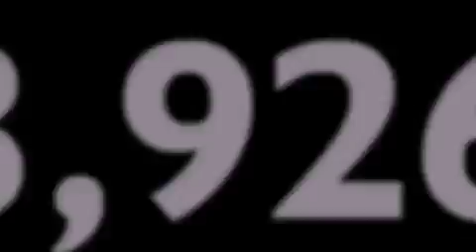2010 Lamborghini Gallardo Dallas TX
We are proud to present this 2010 Lamborghini Gallardo .

 We have been honored to serve the Dallas TX area , we promise that your experience at our dealership will exceed your expectations !

 Year : 2010
 Make : Lamborghini
 Model : Gallardo
 Engine : 5.2L DOHC DFI 40-valve V10 engine
 Trans . : Automatic
 Exterior : Black
 Miles : 3,926
 Interior : Black